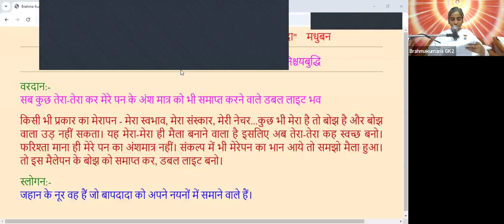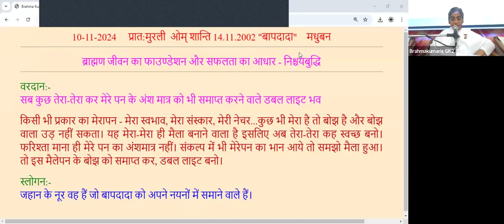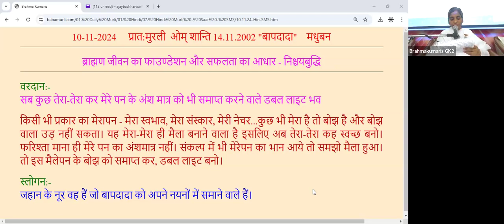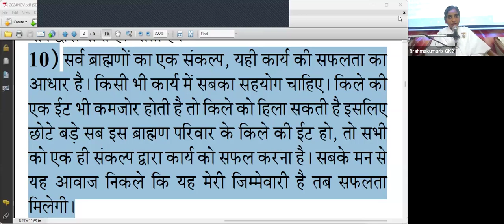10th Nov - Avyakt Murli - BK Sister Sangeeta, GK-II New Delhi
Brahmakumaris
E-383, Greater Kailash 2
New Delhi
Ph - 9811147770